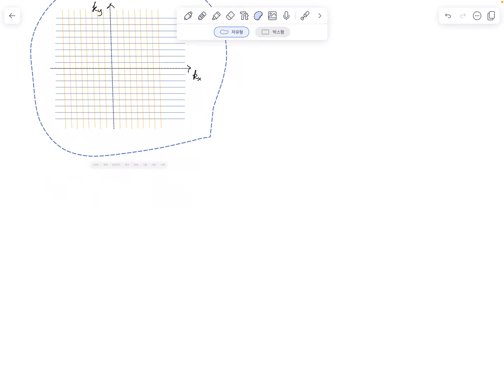[QM1] 2. Classical law and Planck’s hypothesis